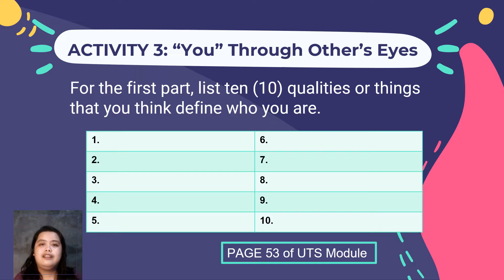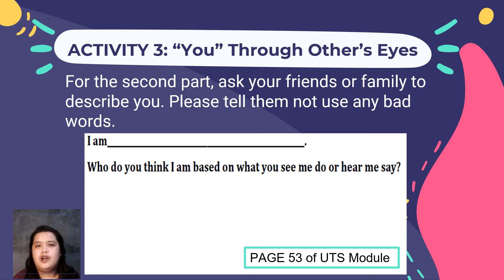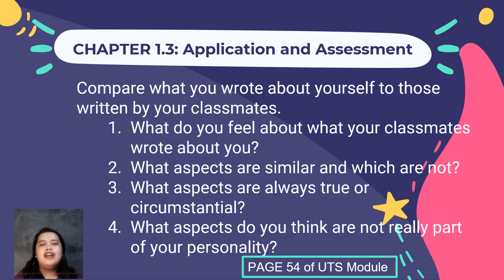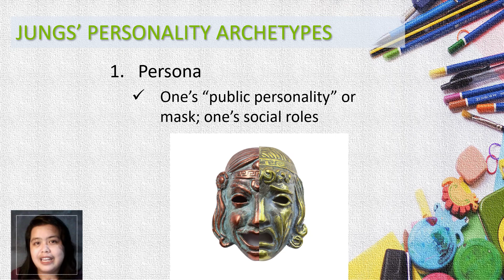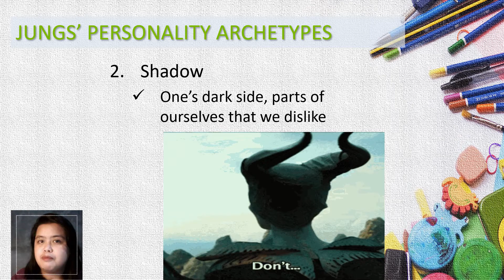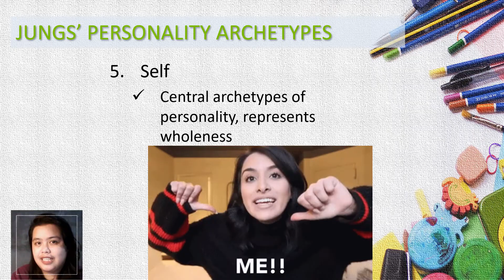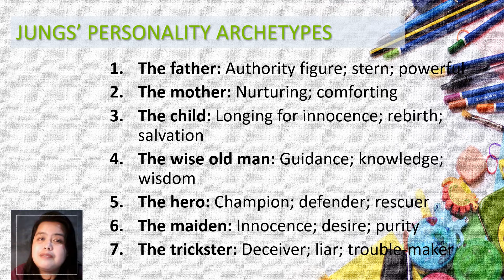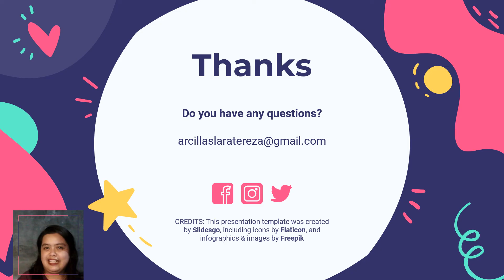Understanding the Self - Psychological Perspective of the Self Part 5 (Carl Jung)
Do you want to watch the complete discussion for Understanding the Self.

Looking for the complete discussion of Chapter 1 for Understanding the Self. You may check the links below for the video discussions for Chapter 1 - The Self from Various Perspectives.